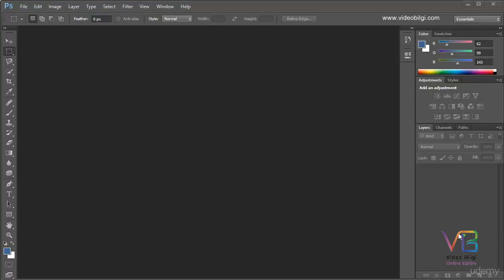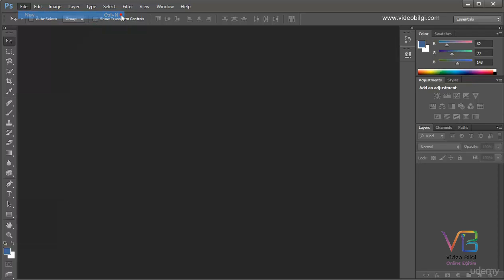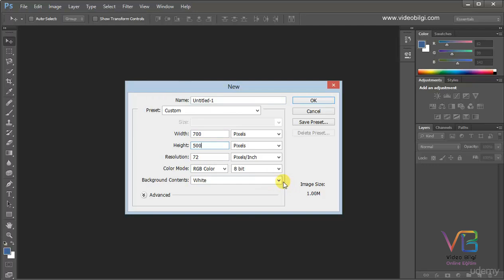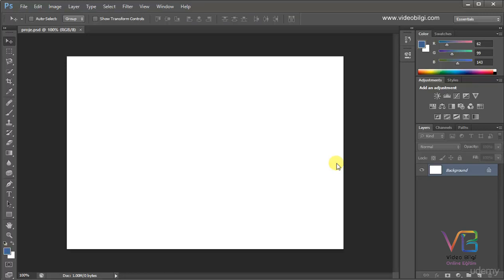#1 Yeni Başlayanlar İçin Adobe Photoshop Temel Tasarım Eğitimi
Bu eğitimle sektördeki yazılımları öğrenerek web tasarım, grafik ve animasyon yeteneklerinizi geliştirebilirsiniz.